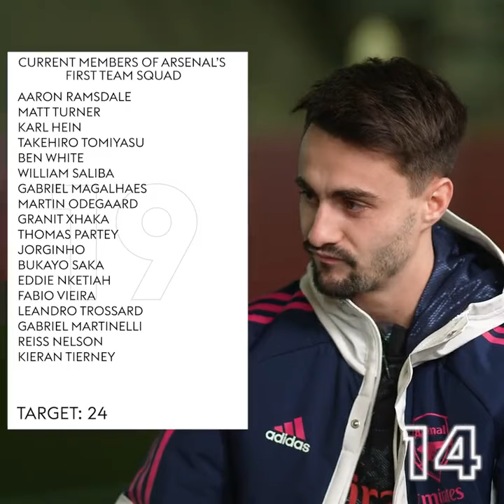Fábio Vieira was SO close to naming the WHOLE Arsenal squad in 30 seconds...!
arsenal
premier league
football
aftv
arsenal fan tv
arsenal fc
mikel arteta
martinelli
bukayo saka
gabriel jesus
arsenal watch along
sport
afc
arteta
europa league
soccer
gunners
emile smith rowe
gooners
troopz
transfers
aftv troopz
gabriel
emirates stadium
transfer daily
aftv news
aftvmedia
arsenal stream
robbie lyle
arsenal fan cams
arsenal tv
fan cams
transfer window
oleksandr zinchenko
fabio vieira
arsenal vs sporting
arsenal news
deluded gooner
curtis shaw tv
arsenal transfer news
champions league
sporting
sporting lisbon
sporting lisbon vs arsenal
arsenal v sporting
manchester united
arsenal news today
arsenal transfer news today
epl
arsenal vs crystal palace
arsenal live news today
arsenal live news today now
arsenal live news now
arseblog
highbury squad
saka
live football
arsenal vs bournemouth
sporting cp vs arsenal
arsenal latest news
antonio conte
football news
transfer news
sky sports
sky sports news
xhaka
troopz tv
gaming
sporting cp
sporting vs arsenal
arsenal football club
arsenal europa league
live
bhavss14 latest news
latest arsenal news
football live
live football match online today
gooner talk tv
arsenal live stream
arsenal live match today
football terrace
talksport
arsenal live
arsenal v crystal palace
trossard
premier league highlights
motd
arsenal goals
arsenal 4-1 crystal palace
the athletic
david ornstein
the gooner talk
fabrizio romano
arsenal transfers
arteta press conference
arsenal vision
lee gunner
arsenal 4 crystal palace 1
bennacer arsenal
bennacer arteta
fa cup
liverpool fc
man utd
man city
manu kone arsenal
zinchenko
sporting goal
ramsdale v sporting
saliba
thomas partey
moussa diaby arsenal news
bbc radio 5 live
moussa diaby arsenal
arsenal vision pod
the arsenal opinion
le grove
arsenal bench cam
bench cam arsenal
moussa diaby welcome to arsenal
bhavss14 arsenal
declan rice arsenal
martin odegaard new contract
martin odegaard arsenal
arsenal news update
arsenal news update today live
arsenal news update today
joao cancelo transfer news
joao cancelo bayern
joao cancelo arsenal
gnonto
gnonto arsenal
latte firm
europa league highlights
real madrid vs liverpool highlights
real betis vs man united highlights
arsenal transfer news today live
man united europa league
arsenal ao vivo
real betis vs man utd
latest arsenal transfer news today
latest arsenal transfer news
arsenal updates today
gabri veiga arsenal
akhomach arsenal
ilias akhomach
kyle walker peters arsenal
erik ten hag
fabrizio romano transfer news
highbury squad podcast
manchester united news
real betis 0-1 man utd highlights
arseblog live
arseblog arsecast
watch along
fabrizio romano arsenal transfer news
fabrizio romano arsenal transfer news today
fabrizio romano arsenal
arsenal update today
arsenal update
man utd europa league highlights
real betis vs manchester united highlights
northern gooners
premiership
deluded gooner live
sporting cp v arsenal
arsenal watch along troopz
europa league arsenal
arsenal europa league watch along
europa league watch along
aftv europa league watch along
sporting lisbon vs arsenal watch along
arsenal live watch along
watch along arsenal
deluded gooner watch along
arsenal watch along live
ma
taw
coyg
uta
afc news
edu gaspar
edu
diaz to arsenal
hojlund to arsenal
tavares marseille
tavares future
nuno tavares
rasmus hojlund
brahim diaz
saka vs italy
italy 1-2 england
england vs italy
football transfer news
transfer rumours
transfer gossip
arsenal transfer gossip
arsenal transfer rumours
the big 6
arsenal 3-3 sporting lisbon
arsenal 1-1 sporting lisbon
arsenal vs sporting lisbon highlights
arsenal uel
arsenal lose pens
arsenal 3-3 sporting
arsenal 1-1 sporting
arsenal 3-5 sporting pens
dr sports
arsenal highlights
arsenal sporting lisbon
qatar manchester united
william saliba
barstool sports
cr7
wonderkid challenge
wonderkids
ronaldo
sporting cr7
united stand
fm23 sporting
europa league draw
fm23 new save
fm23 news
fm23 release date
football manager tips
fm23 features
fm23 new features
football manager 23
fm 23
fm23 lets play
2023
fm
football manager 2023 lets play
fm 2023
fm2023
kevin chapman
non league to legend
llama
llm
lower league manager
lets play
lollujo
gameplay
football manager
football manager 2023
fm23
tudor
andrea pirlo
zaniolo
kostic
rabiot
tottenham
adrien rabiot
nicolo fagioli
manuel locatelli
vlahovic
pogba
napoli
allegri
chiesa
osimhen
paul pogba
di maria
mark goldgridge
messi
mbappe
goals
fifa23
serie a
cristiano ronaldo
juventus reactions
juventus highlights
juventus goals
giuseppe bognanni
gjustjuve
juventus news
calcio
transfer market
mercato juve
mercato
romeo agresti
juve
juventus
london
boris johnson
lamb
cooking
sainsburys
tesco
shopping
coronavirus
uk lockdown
lockdown
vlog
family video
family vloggers
family vlogs
family
fifa 20
fortnite
fortnite travis scott
nintendo switch
ps4
xbox one
champions league draw
playing games
fun
children
child
kid
kids
partner
wife
girlfriend
mommy